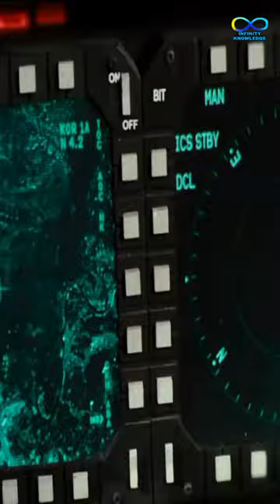The Russian Grate Dark Warrior, Darkstar DSB-LK Strategic Bomber | Darkstar DSB-LK vs SR71#shorts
The Russian Grate Dark Warrior, Darkstar DSB-LK Strategic Bomber | Darkstar DSB-LK vs American SR71 world fastest aircraft ever | Whats the fastest a jet has ever gone | world most dangerous warplane, sr 71 killer | SR-71 Blackbird, missiles